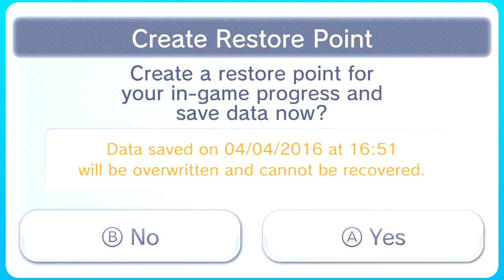Fire Emblem: The Sacred Stones pt.35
The blue haired hero must race around the world to find the Sacred Stones and foil Dr. Eggman's schemes! Err... Grado, I meant to say Grado.